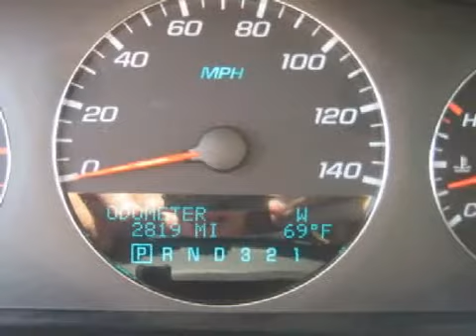Used 2009 Chevrolet Impala Worthington OH 43085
700 East Dublin-Granville Rd
 Worthington, OH 43085

 Year: 2009
 Make: Chevrolet
 Model: Impala
 Engine: 3.5L 6-Cylinder
 Trans.: automatic
 Exterior: Silver Ice Metallic
 Miles: 2,819
 Interior: Gray